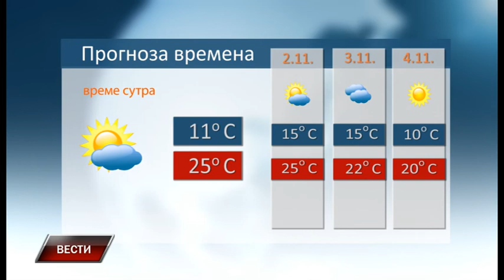Vesti 31 10 2018